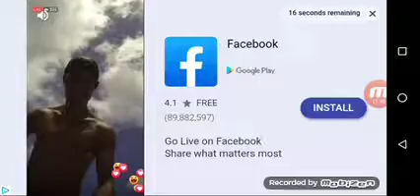This game is so weird? (Doonaminula)